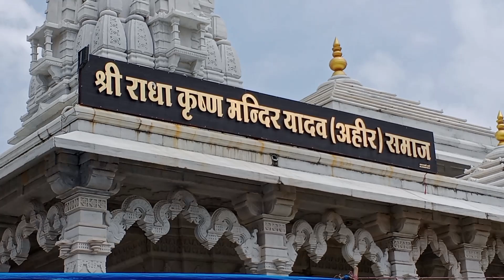इस मंदिर से कोई खाली हाथ नहीं लोटता। श्री लक्ष्मण जी मंदिर कोटरापार